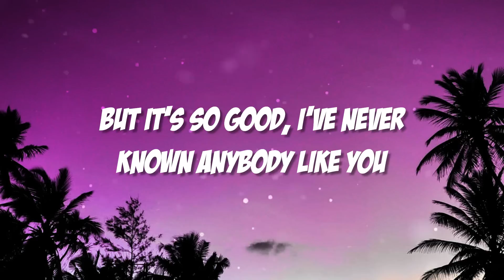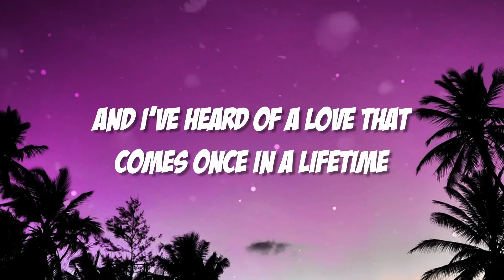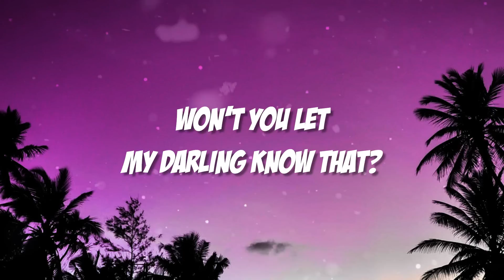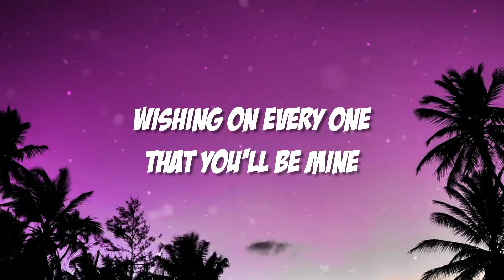Ruth B. - Dandelions [ Lirik Lagu | Lyrics ]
🎵 Judul : Dandelions
🎙️ Penyanyi : Ruth B.

Terima kasih sudah mendukung channel ini❤️